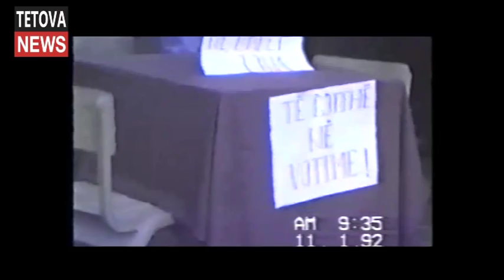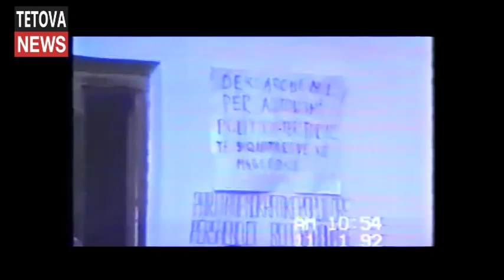Tetove Referendumi për Iliridën 1992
video : Dashmir Mulaki